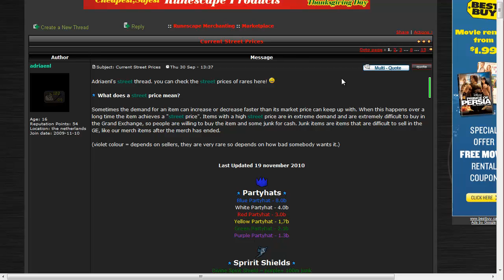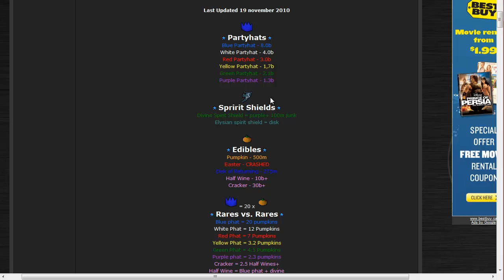Goddog ~ Street Talk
Today I wanted to give some insight on street prices, why there there and how you can use them.

Shoutout goes to Teh Blumpkin ~ Check out his channel too